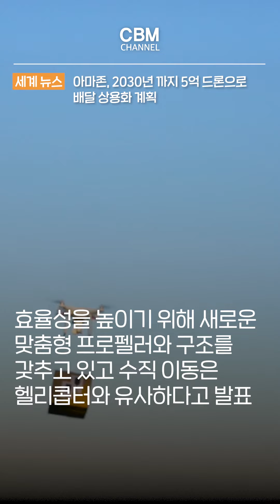아마존, 2030년 까지 5억개 드론으로 배달 상용화 계획 (세계)